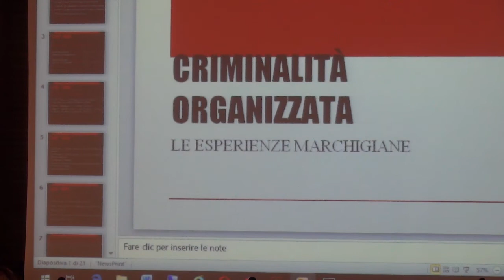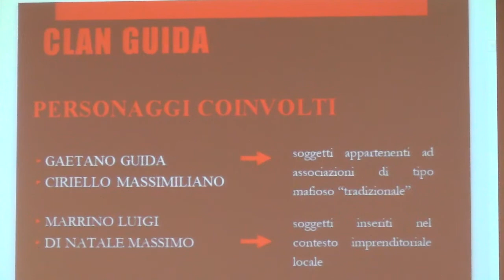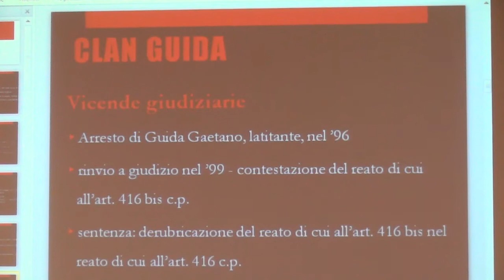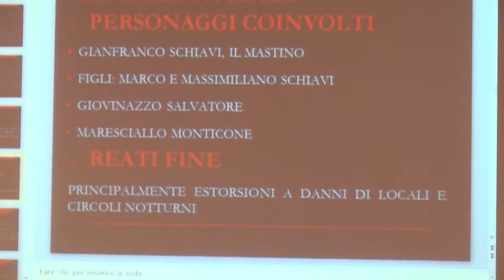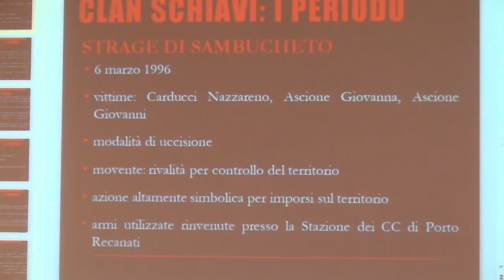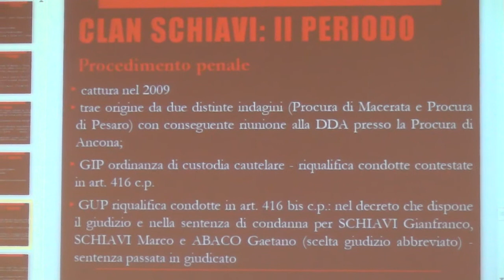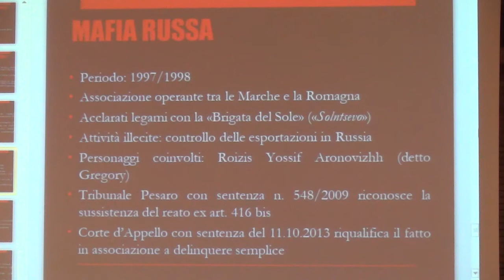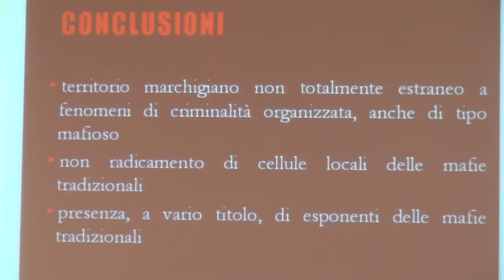Pesaro (PU) 3/3 Le criminalità organizzate nelle Marche - Avv. RAMONA BIZZARRI e SERGIO SOTTANI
In questo ultimo 3°di 3 video l'intervento dell'Avv. RAMONA BIZZARRI del Foro di Pesaro.  GRAZIE alle Associazioni Nazionale Magistrati delle Marche, GRAZIE alla Provincia di Pesaro e Urbino, GRAZIE all'Associazione Primavera della Legalità e ANTIMAFIA.